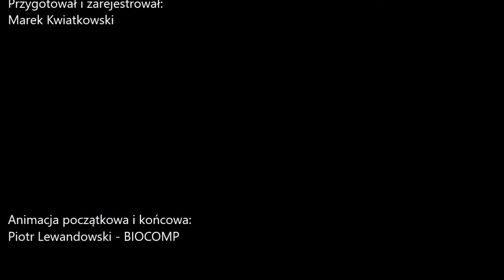VideoNews | 2016.10.02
Videonews powraca po dłuższej przerwie, zapraszam do oglądania